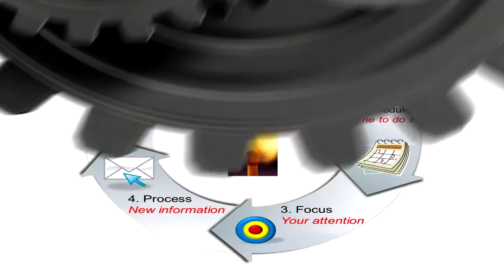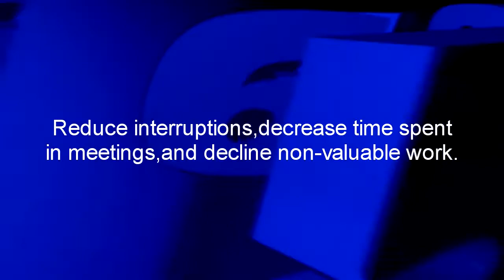What To Do When There's Too Much To Do - Book Trailer - Laura Stack, The Productivity Pro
These days, everyone is busy. Advances in technology mean there is more information to sort through than ever. Work hours have increased, but to-do lists are endless - schedules get blown in the first five minutes of the day. You could spend more time "planning" and "prioritizing" your list than actually doing the work! At work and in life, we all just have too much to do! And when you have too much to do, it's hard to feel productive.

If you can't do everything, you need to put your time and energy into what will yield the more important results. Laura Stack shows how to hone in on the high-value tasks, protect the time to do them, focus on their execution, and organize your life around the stuff that really matters. Her innovative, step-by-step Productivity Workflow Formula (PWF) allows you to spend less time and achieve greater results than you ever thought possible. We can no longer do more with less -- we can't put in more hours or work harder than we are now -- we have to work differently and do less to achieve more.

Laura Stack, MBA, CSP, CPAE is an award-winning keynote speaker, bestselling time management author, and noted authority on leadership and sales productivity. She is the president of The Productivity Pro, Inc., a company dedicated to helping leaders increase workplace performance in high-stress environments. Stack has authored seven books, including Doing the Right Things Right: How the Effective Executive Spends Time. She is a past president of the National Speakers Association and was inducted into its exclusive Speaker Hall of Fame (with fewer than 175 members worldwide). As a sought-after leadership speaker and sales speaker, Stack’s clients include Cisco Systems, Wal-Mart, and Bank of America, and she has been featured on the CBS Early Show, CNN, and the New York Times.